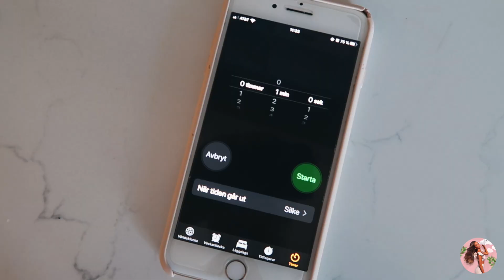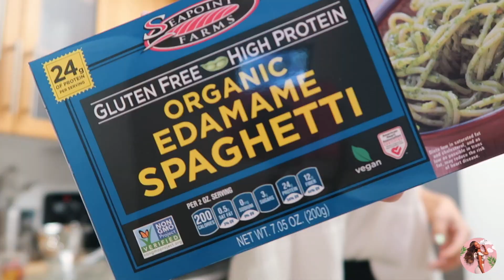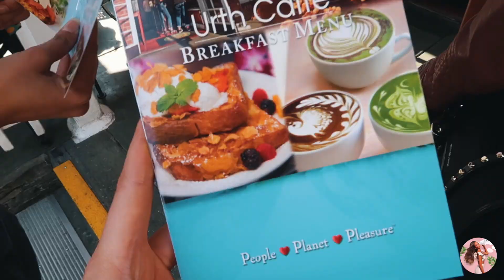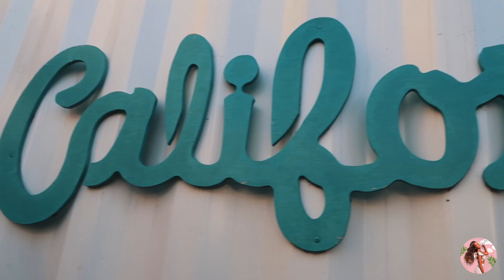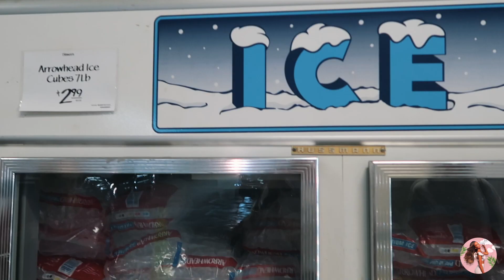EP3 • Consistency is key: My American Dream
Superstars!! We’re now onto the 3rd episode of “My American Dream”. For me, consistency is the key - meaning having routines to better myself in becoming a greater version of myself everyday is everything. That’s why I workout every morning five times a week to create a free mindset and good energy throughout the days. Some days and some weeks it contains everything from a lot of meetings, planning work, branding, shooting, collabs, events etc and all of the sudden ALL happens at once and includes a lot of travelling. Some weeks are busier than others so you gotta be prepared for the unexpected always and a lifestyle of 0-100 ;-)

N.A

Editing by: Linn Moberg (@linnmobergg)